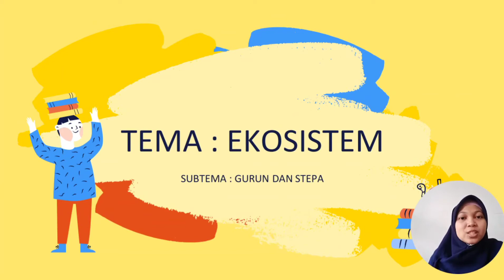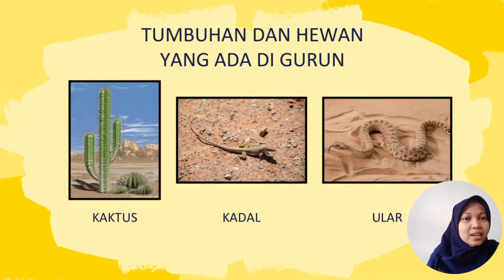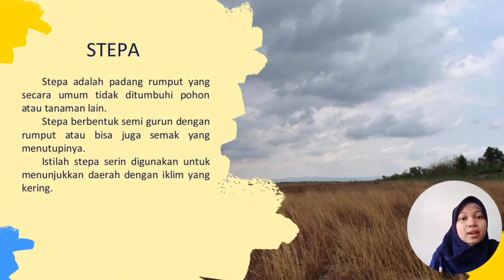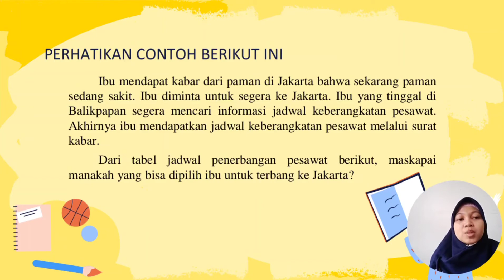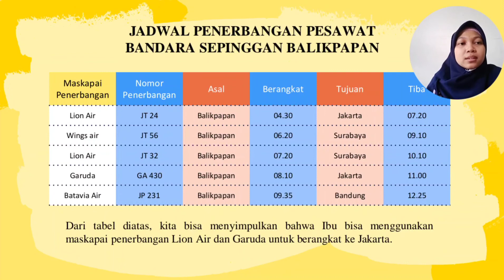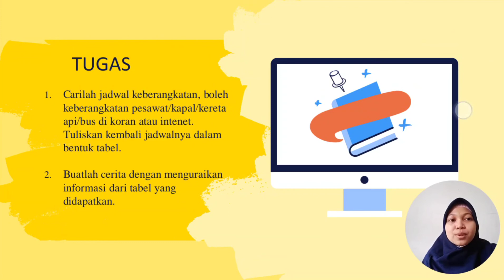KELAS 5 - SENTRA BAHASA (PEKAN KE-3)